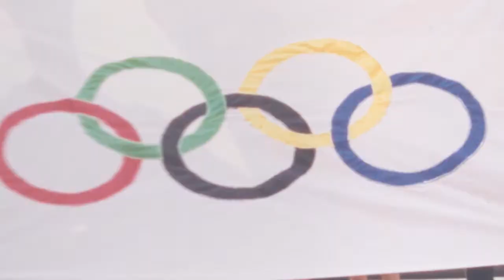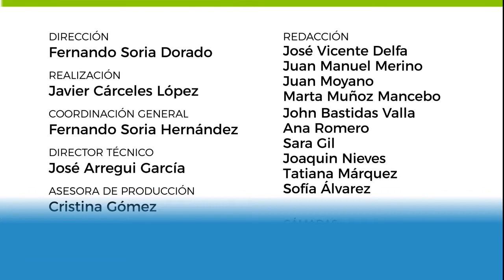Madrid se Mueve TV: Programa 251